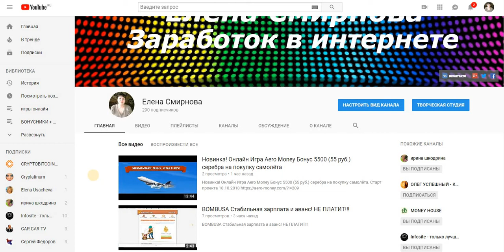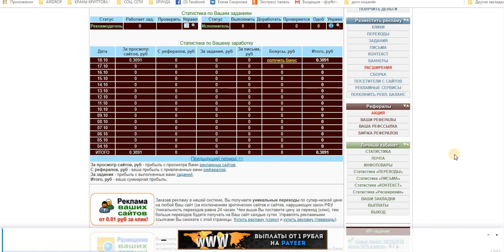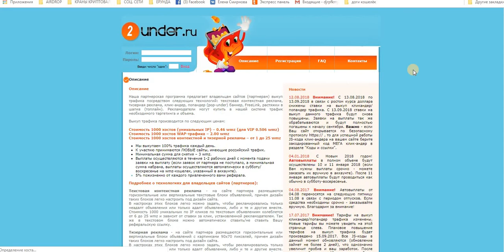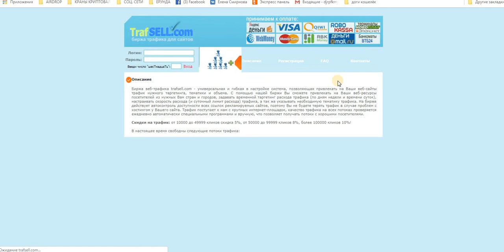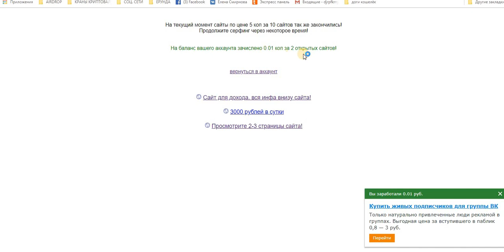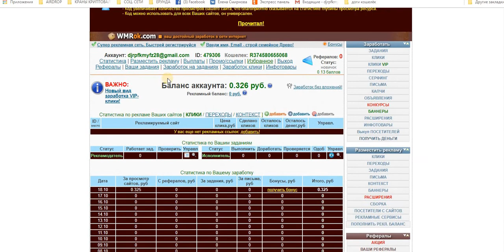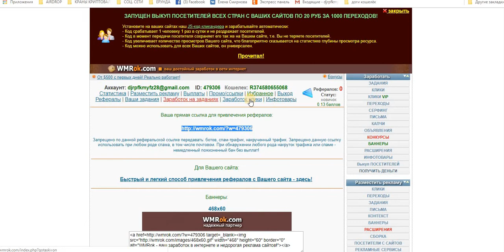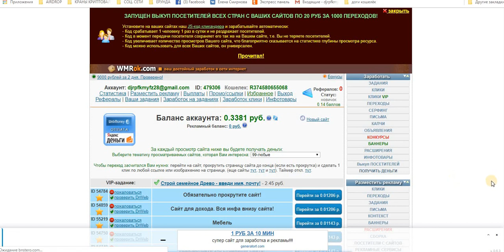Без вложений. Букс WMRok (сёрфинг, клики и многое другое)